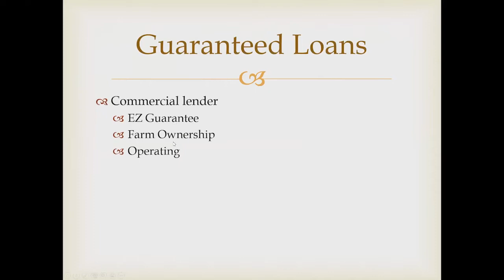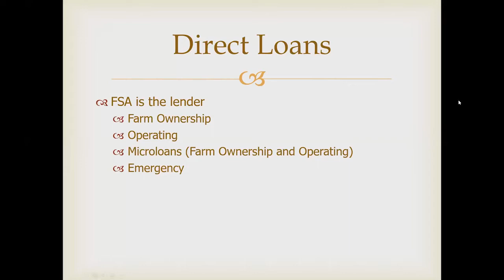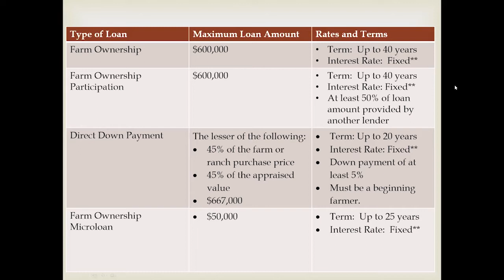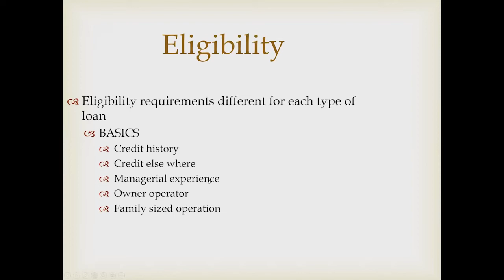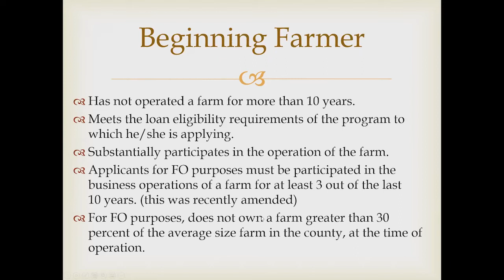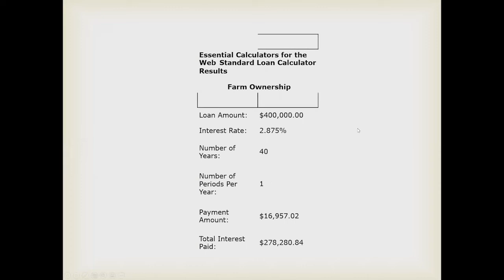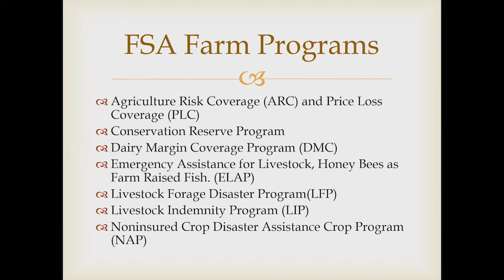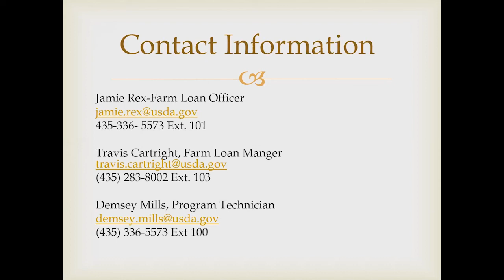Farm Service Agency Assistance for Agriculture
This presentation will discuss what options FSA has to obtain a farm loan, such as Microloans, Operating Loans, and Farm Ownership loans.